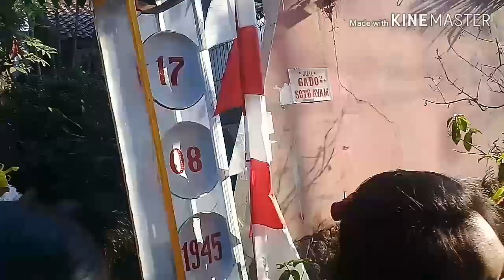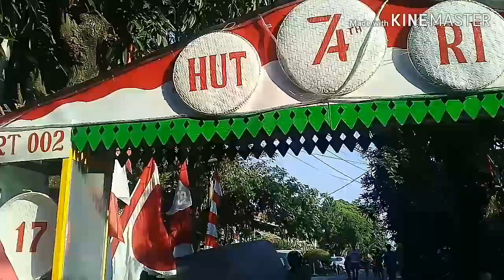LOMBA 17SAN JAMAN NOW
lomba 17 agustus buat merayakan kemerdekaan.kalian bisa ambil cotoh ini buat lomba di daerah kalian.